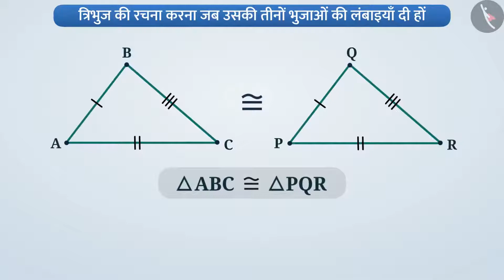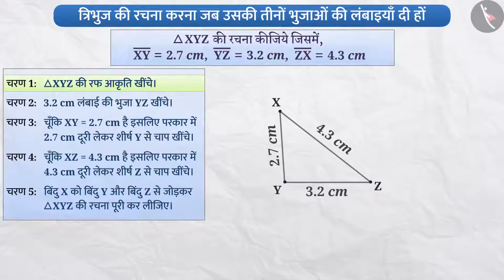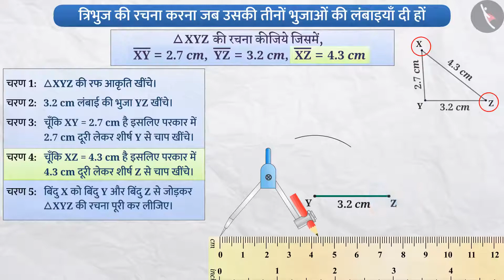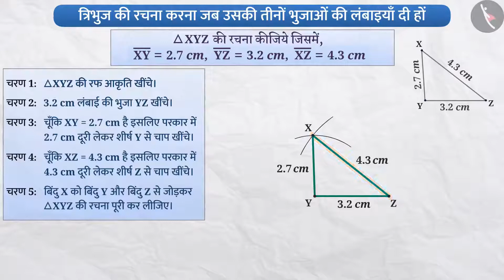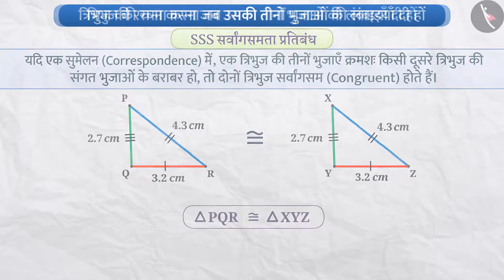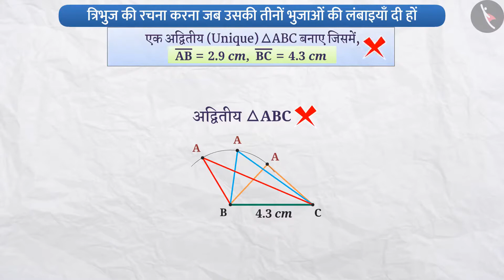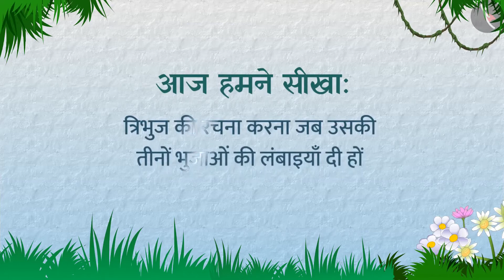कक्षा 7 गणित अध्याय - 10 "प्रायोगिक ज्योमिति" (Part 4) |Class 7 Maths chapter 10 in hindi medium